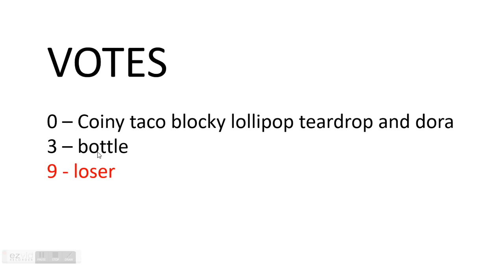BFBVV REBOOT EP 30